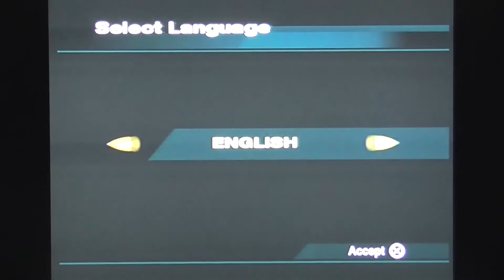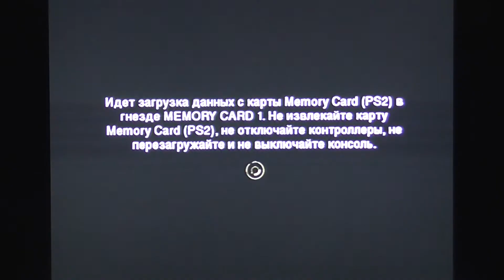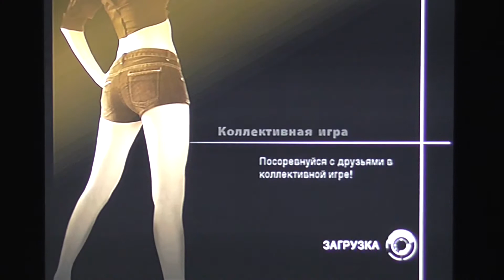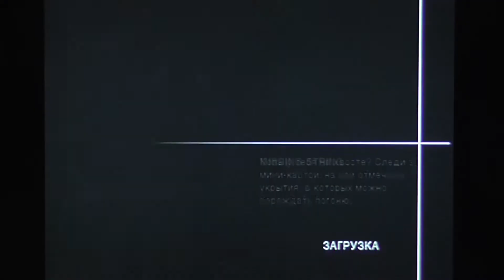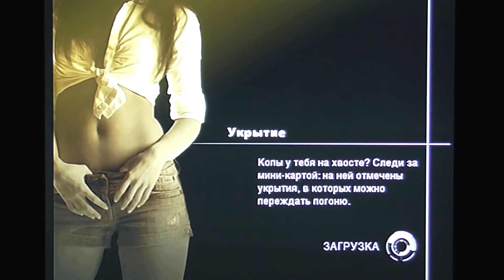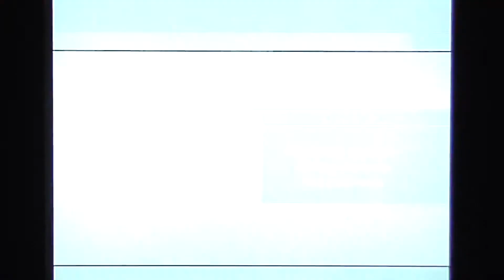[Part 2] Серия состязаний NFS UNDERCOVER (PS2) - Игра реабилитировалась!!!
Возможно, вы сразу не поверите, но игра реабилитировалась после того, что устроила мне в предыдущем выпуске! Я знал, что это всего лишь временные трудности, не более того. Конечно, я всё простил одной из моих любимых игр :)
Продолжаем Серию состязаний на разных машинах. Проходим следующие три ветки испытаний.

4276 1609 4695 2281 - Сбербанк (Visa)